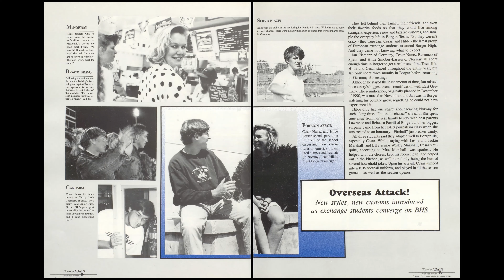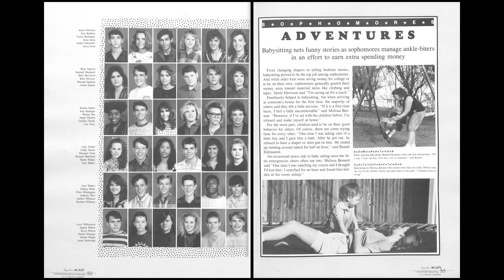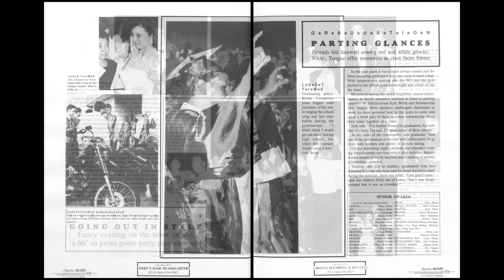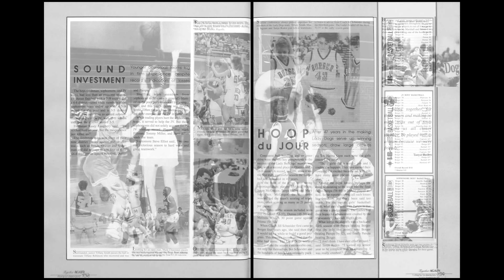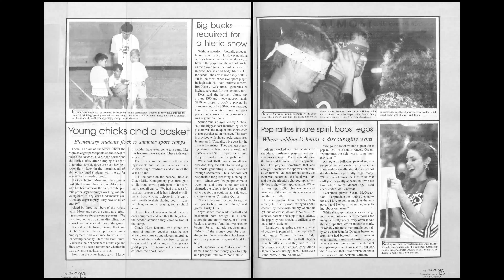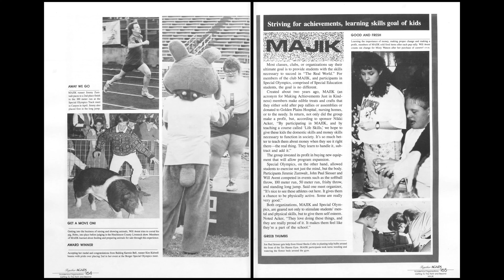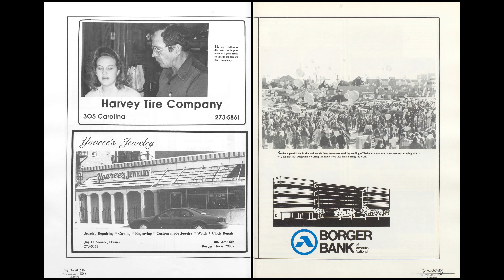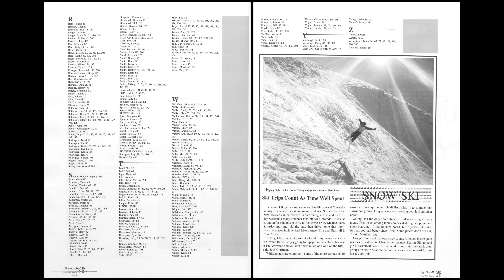1991 Borger High School yearbook: The Borgan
A slideshow of the Borger High School, Borger Texas, 1991 yearbook:  The Borgan